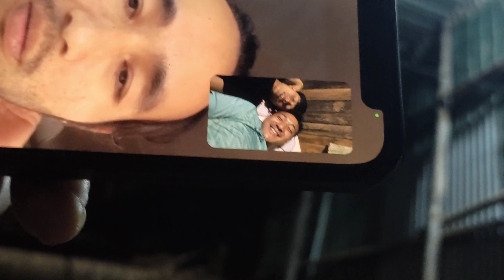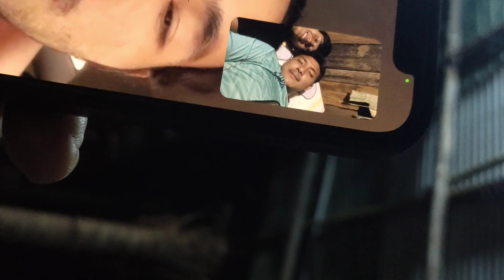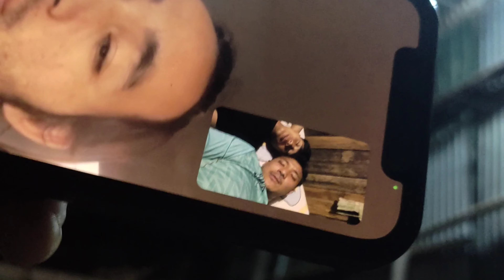Conversation With One G